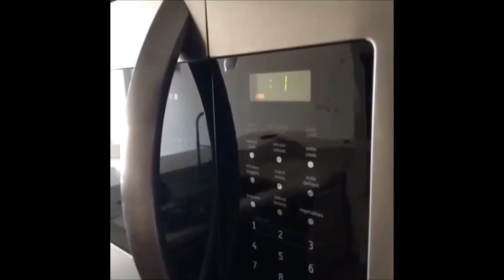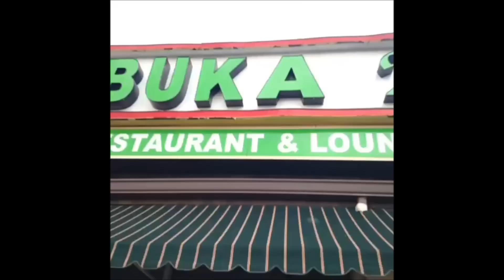Best 100 Vines of the Week! #104 (JULY 2014)